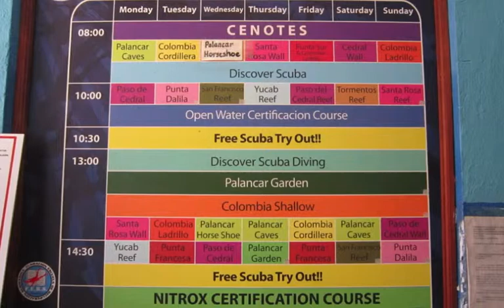Cozumel July 2014 Photos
Susan and Bobby Womack's diving adventures in Cozumel 7/14. Two dives, three reefs and many swim throughs…Perfectly Beautiful.
Reefs: Santa Rosa Wall, Palancar Horseshoe and Jurassic Park.